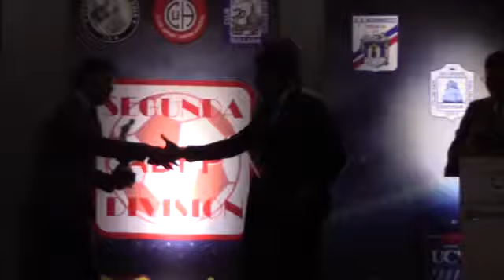Mejores Momentos de la Premiaciòn de Segunda Divisiòn 2,018